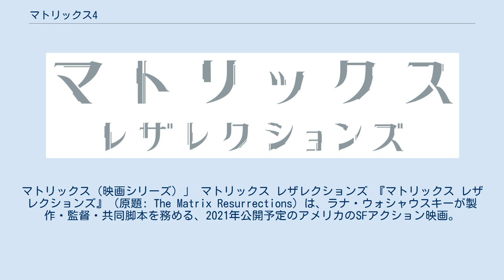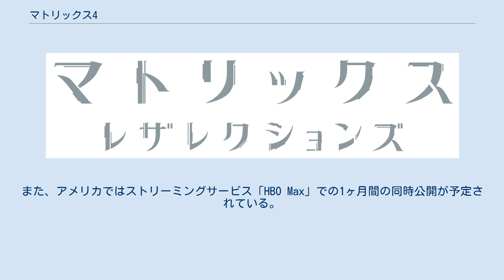マトリックス4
マトリックス (映画シリーズ) 」 マトリックス レザレクションズ 『マトリックス レザレクションズ』（原題: The Matrix Resurrections）は、ラナ・ウォシャウスキーが製作・監督・共同脚本を務める、2021年公開予定のアメリカのSFアクション映画。
映画「マトリックス」シリーズの第4作目に当たり、キアヌ・リーブス、キャリー＝アン・モス、ジェイダ・ピンケット・スミス、ランベール・ウィルソン、ダニエル・バーンハードらが前作に引き続き出演する。
 ヴィレッジ・ロードショー・ピクチャーズ、ヴィーナス・カスティナ・プロダクションズの共同製作であり、ワーナー・ブラザース・ピクチャーズから日本では2021年12月17日、北米では同年12月22日に劇場公開される予定。
また、アメリカでは同日から1ヶ月間、HBO Maxでデジタル配信される。
 トーマス・A・アンダーソンはサンフランシスコでセラピストから青いカプセルを処方してもらいながら普通の生活を送っていた。
ある日、トリニティーと再会するも互いの事が分からず、そしてモーフィアスは赤いカプセルをネオに与え、ネオは再びマトリックスの世界へ入って行く。
 この他にもジョナサン・グロフ、ニール・パトリック・ハリス、トビー・オンウメール、マックス・リーメルト、エレンディラ・イバラ、プリヤンカー・チョープラー、アンドリュー・コールドウェル、ブライアン・J・スミス、エレン・ホルマン、クリスティーナ・リッチがキャストされている。
 マトリックス映画を製作している間、ウォシャウスキー姉妹は親しい協力者たちに、当時は『マトリックス レボリューションズ』以降のシリーズ作品を作るつもりはないと語っていた。
2012年には、ウォシャウスキー姉妹がシリーズの追加2作品を企画しており、キアヌ・リーブスとネオ役の再演について話し合っていると報じられ、新作の噂がネット上で流れ始めた。
2014年には、姉妹がワーナー・ブラザースにマトリックスの新3部作のストーリートリートメントを提出したという噂もあった。
2015年2月、『ジュピター』のプロモーションのためのインタビューで、リリー・ウォシャウスキーは、スタジオがオリジナル作品よりも続編やリブート、改作にゴーサインを出すことを好むこの時代において、マトリックスへの復帰は「特に反発を覚えるアイデア」として、ラナ・ウォシャウスキーはリブートの可能性についての噂に触れ、何も聞いていないが、スタジオが自分たちの交代を検討しているのではないかと考えていると語った。
 2017年3月、ハリウッド・リポーターは、ワーナー・ブラザースがフランチャイズの再始動の開発の初期段階にあり、ザック・ペンが執筆に向けて交渉中で、マイケル・B・ジョーダンを主演にすることに関心を持っていると報じた。
この段階では、ウォシャウスキー姉妹は関与していなかったが、スタジオ側は彼らの支持を期待していた。
リブートやリメイクの概念はペンによって否定され、すでに確立されたユニバースを舞台にしたストーリーのアイデアが模索され、若き日のモーフィアスを描いた前日譚の映画や、彼の子孫による続編の映画などが報じられた。
2018年3月、ペンはフランチャイズのリバイバルに取り組んでいると述べ、エクスパンデッド・ユニバースの可能性を示唆した。
ペンは2019年10月、ワーナー・ブラザースで2つのマトリックスプロジェクトのうちの1つに取り組んでおり、その仕事は計画中の映画とは別のものであることを明らかにした。
 2019年8月20日にワーナー・ブラザースから製作が正式に発表された。
ラナ・ウォシャウスキーが単独で監督に復帰し、リーブスとモスの再出演が決定した。
脚本は、『センス8』の最終シリーズを一緒に書いた、ウォシャウスキー、デイヴィッド・ミッチェル、アレクサンダル・ヘモンの3人が担当した。
ウォシャウスキー姉妹は、ミッチェルの小説『クラウド・アトラス』の映画化作品でも監督を務めている。
リリー・ウォシャウスキーは、ショウタイムのシリーズ『Work in Progress』の仕事をしているため、参加していないが、関係者に「オリジナルよりも良い」ストーリーを作るこ...